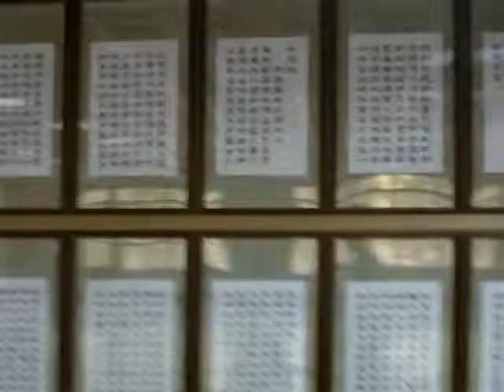IMAG1923g 20140131神源山莊義和聖堂舉辦金剛經書法展